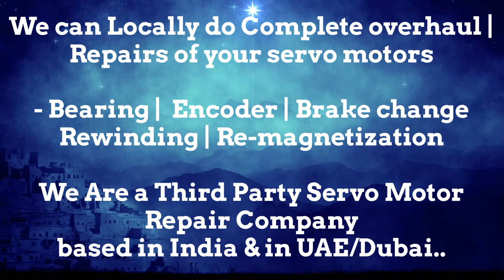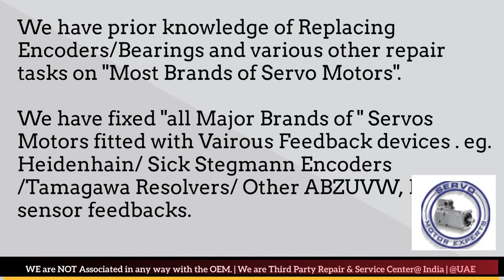SEM Servo Motor Drive Encoder Adjust Repair Ludhiana Pimpri Coimbatore Kolkata New Delhi